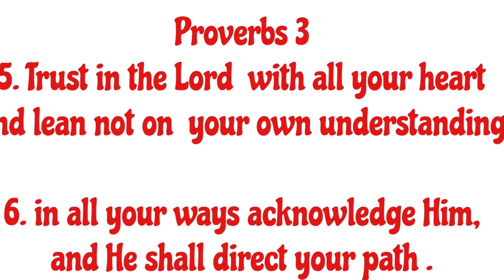NO BAKE DALGONA STRAWBERRY LAVA CAKE| INSTANT 3 INGREDIENTS| SIMAY ANN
This recipe was personally invented by me and the outcome of your cake may vary. Hope you try it and let me know how it is by commenting below. In this video I used the following, and the costing were my rough stimate and/or based from the grocery price; and, in Philippine Peso curency.

12 PCS lava cake                                       96.00
1/2 cup All purpose cream                      24.00
1/2 cup strawberry milk powder             30.00 TOTAL                                                        150.00
Strawberry (optional)